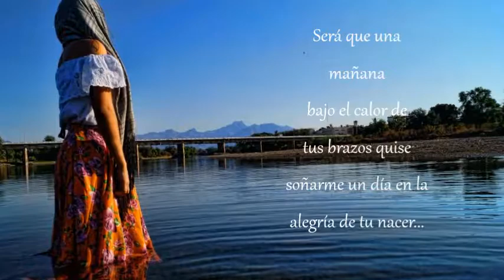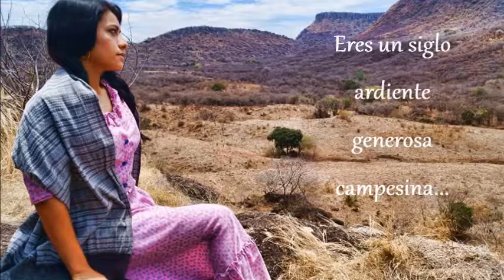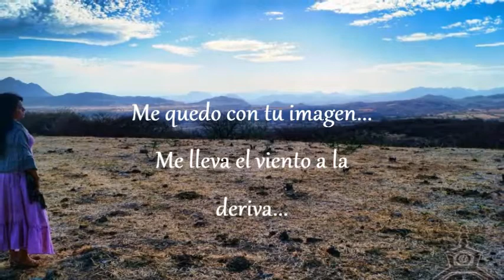ACAQUILA de ERICK DE JESÚS OCELOTL